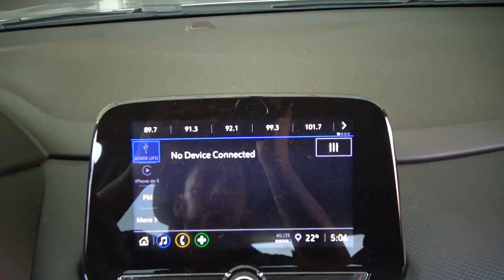Chevrolet / Tracker / 2023 - 27242